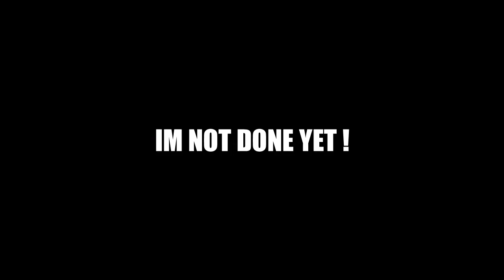Destiny6 - New Hero Benito !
So how is your summon?
Hope you guys have better luck than mine! :')